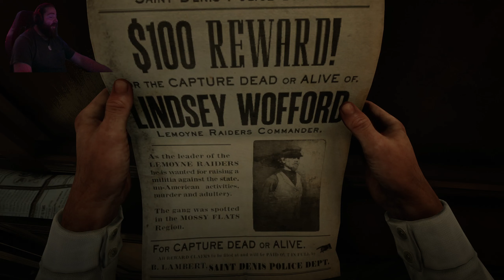Red Dead Redemption 2 Pt.21